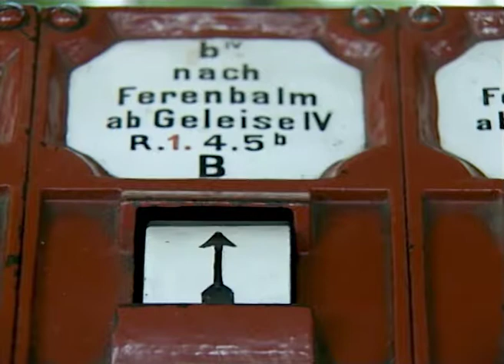Stellwerk Kerzers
Teaser zum Film über das historische Stellwerk Kerzers